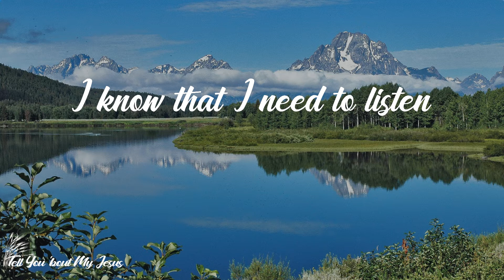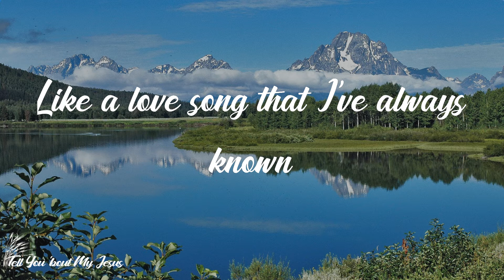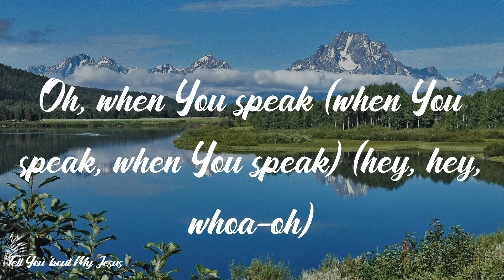Jeremy Camp - When You Speak (Lyrics)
Lyrics Jeremy Camp - When You Speak:
I find
It's always the lie that is loudest
I know the one with the power
Is never the one who is shoutin'
Shoutin'
I lean in
I know that I need to listen
Through all of the thunder, You whisper
Even in doubt, You are with me, with me
Like a love song that I've always known
Your word hits me deep inside my soul
When You speak
I'm found in the sound of Peace Be Still
The wind and the waves bow to Your will
You drown my fear with a love more real than anything
Anything I feel
When You speak (hey, hey, whoa-oh)
I know
You're not the God of confusion
Why do I feel like I'm losin'
My mind every time?
I can't see what You're doin'
When You speak
Anything I feel
It's a holy melody
Set in Heaven's perfect key
Redemption's frequency
Healing me, healing me
It's the Father whispering
Mercy over every need
Breaking through and breaking free
Healing me, it's healing me
When You speak
When You speak
Oh-oh
When You speak
You drown my fear with a love more real (love more real)
Than anything, anything I feel
When You speak (when You speak, when You speak) (hey, hey, whoa-oh)
Oh, when You speak (when You speak, when You speak) (hey, hey, whoa-oh)